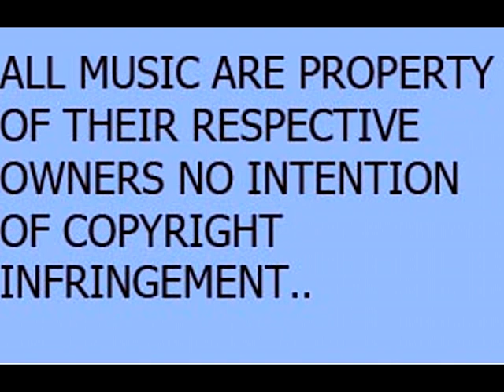Midnight hour final.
Played at the Masonic Club in Beith North Ayrshire. March  2023.